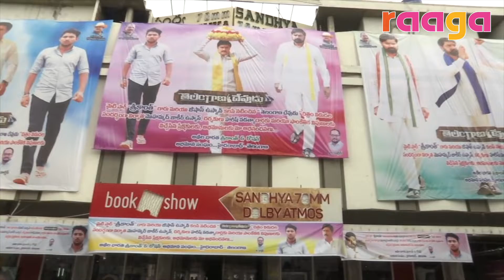Telangana Devudu Movie Public Talk | Telangana Devudu Public Reaction | Hero Srikanth || Raagatv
Raaga Tv Is Non Stop Entertainment of all South Indian Celebrity Interviews, Fun, Entertainment, Filmy News, etc... All videos showcasing in a short and crispy format By Our Presenters. if you want to get all these fun at one stop, Discover top rated and trending Telugu videos, Telugu celebrity interviews, Public Talks, Reviews, Gossip, GenuinePublicTalk​​ and the best in Telugu Entertainment on YouTube.